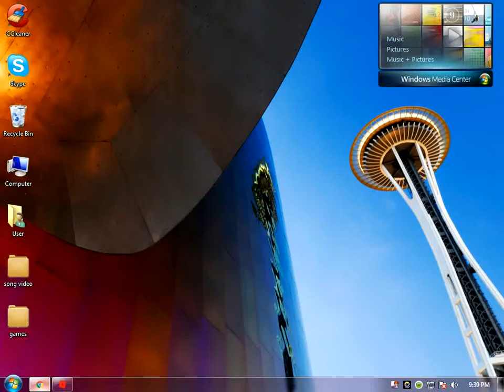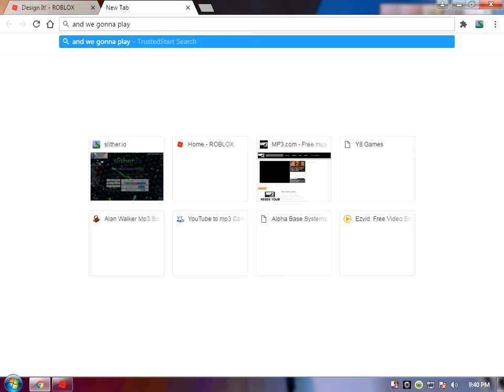Copy of GaBrieL SiBaL Game Roblox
GaBrieL Game roblox